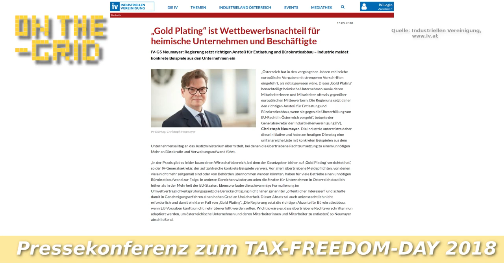Steuerfrei - TAX FREEDOM DAY 2018, On The Grid Ep. 145/1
Ab 4. Aug. arbeiten die Österreicher für sich selbst, denn bis zu diesem Datum haben die Steuerzahler quasi für den Staat und die Abgabenlast gearbeitet.  Christoph Kovacic (Junge Wirtschaft),  Alfred Freiberger (Junge Industrie) und Barbara Kolm vom Hayek-Institut präsentierten die diesjährigen Zahlen bei einer Pressekonferenz im steirischen Presseclub.

Als positive Entwicklung wurde die Verschiebung des Tax-Freedom-Days um 11 Tage nach vorne gesehen, dies hat einerseits mit der Revision der volkswirtschaftlichen Daten der Statistik Austria und andererseits mit der guten Konjunkturlage im Land zu tun.

Desweiteren wird durch die begonnen Reformen und Einsparungen der neuen Bundesregierung sich die Steuerlast laut Berechnungen des Hayeks-Instituts, in den nächsten Jahren weiter reduzieren, womit in Zukunft bereits ab Mitte Juli die Österreicher für sich selbst arbeiten.